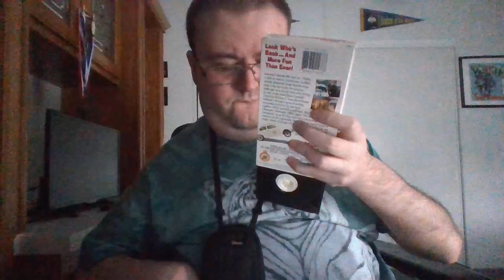The love bug 1997 vhs for sale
I am sorry but I don't have paypal and I will ship stuff